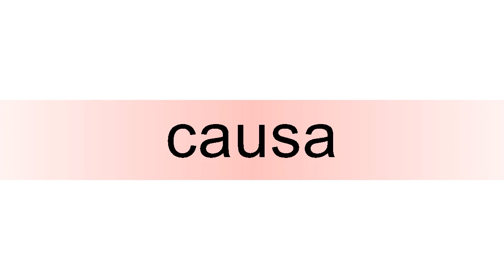How to pronounce causa